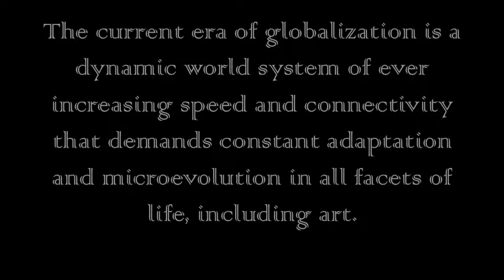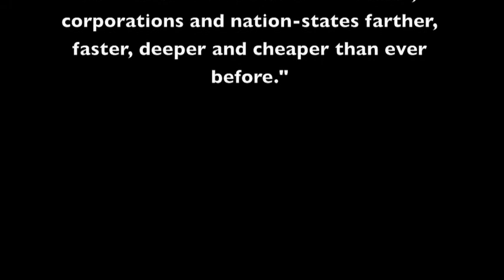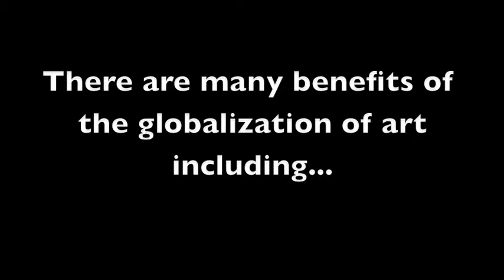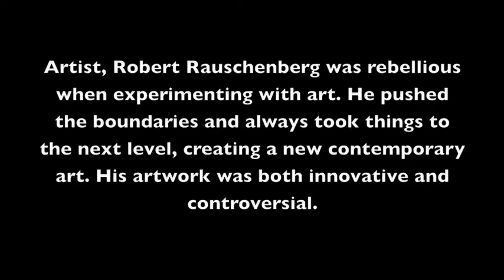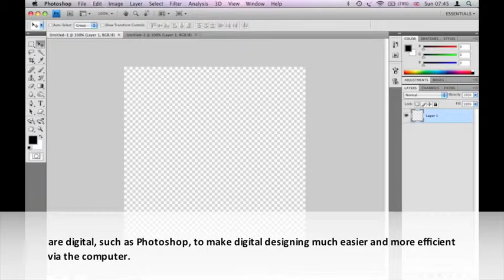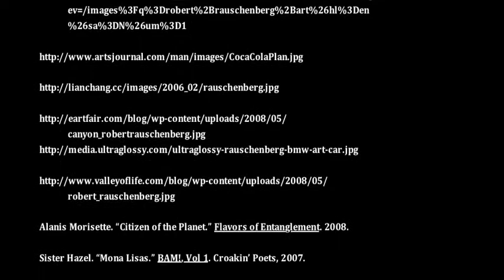CAHS2000 001doce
The current era of globalization is a dynamic world system of ever increasing speed and connectivity that demands constant adaptation and microevolution in all facets of life, including art.  This documentary seeks to explore the effects of globalization on the art industry and on the ways people experience art.  A review of literature; an interview with Dr. Cynthia B. Kristan-Graham, adjunct faculty in the Auburn University College of Liberal Arts; and group members personal experiences provided the information presented in the video.  The video was created using Apple iMovie 2008.  Audio recordings were made using Apple GarageBand.  The interview was recorded on a digital camera, and music was imported from Apple iTunes.

Prior to the advent of photography, the Internet, and other methods of reproducing images, a work of art existed in a unique space and time.  To experience that work was to stand before it, immersed in its context.  Experiencing art was a privilege reserved for the elite.  Today, people can experience art indirectly, through digital and printed media.  Anyone can experience art, and anyone can create art.  Some would argue that globalization depreciates art, that it perverts its meaning.

However, there are obvious benefits of the globalization of art.  Internet galleries, art books, and traveling exhibits allow people to view religious pieces, enjoy foreign art, view artifacts from different eras, understand how others live, and realize just how similar other cultures are to their own.  Artists can work in numerous media, and they can draw inspiration from sources that were previously unavailable to them.  Thanks to new technologies, people are able to create, edit, view, and share their own art with the world virtually anywhere, at any time, and at little to no cost—embodying Thomas Friedmans definition of globalization.